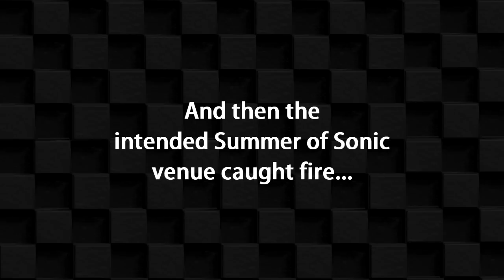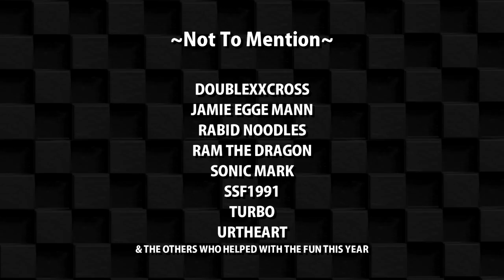Sonic Wrecks 2012: Bloopers, Outtakes & Unseen Bits!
From all over the past year here is a collection of not entirely PG bits you (mostly) didn't see. Including the tale of ShadowStalker Vs The Lock Ness Monster, AAUK battling Binary Domain's voice recognition and how it turned out to be rather difficult to hit a static box with a car.